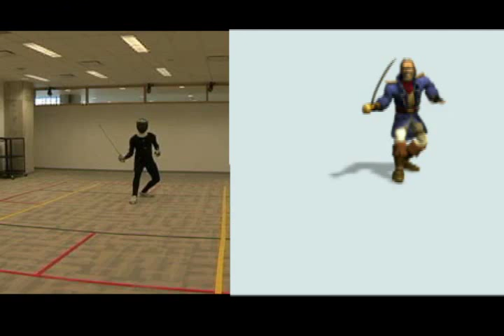Seneca College Game Art and Animation student demo reel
Student demo reel from the Game Art and Animation graduate certificate programat Seneca College in Toronto